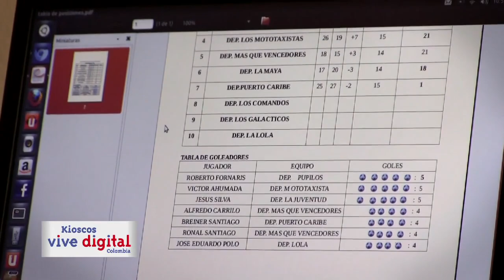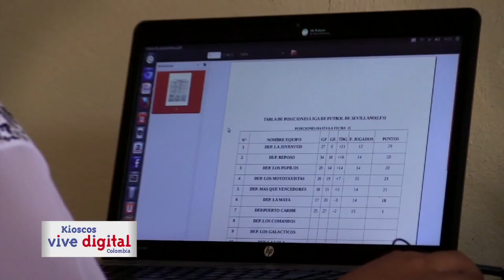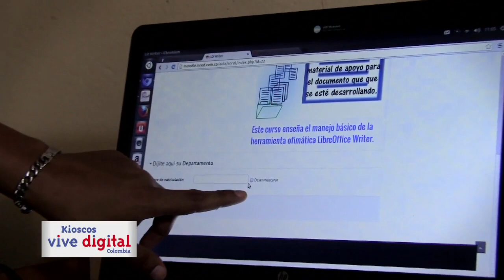Campaña Kioscos Vive Digital Magdalena Inred